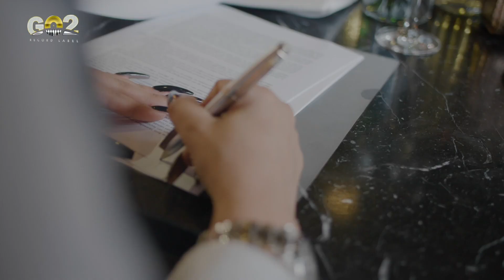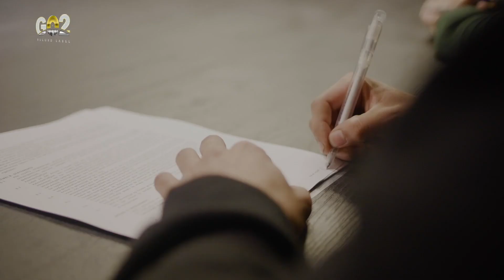GO2 Records Kennismaking | Jaysira, Mozes & Eurosoundzz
Maak kennis met Jaysira, Mozes en Eurosoundzz. Deze drie talentvolle artiesten kunnen niet wachten om via muziek hun verhaal te vertellen.

VOLG ONS